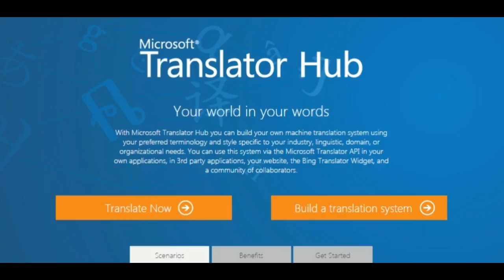ប្រព័ន្ធ​បក​ប្រែ​ភាសា​ខ្មែរ​​ក្រុមហ៊ុន​សេដ្ឋី Bill Gate ធ្វើ​​មិន​ឲ្យ​ចាញ់ Google Translate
អ្នក​តំណាង​ Microsoft នៅ​កម្ពុជា​បាន​បង្ហើប​ពី​ដំណើរ​ការ​​កម្មវិធី​ Microsoft Translate Hub របស់​ក្រុម​ហ៊ុន​យក្ស Microsoft ​របស់​សេដ្ឋី​ Bill Gate ​ដែល​អាច​បកប្រែ​ភាសា​ខ្មែរ​ទៅ​ភាសាបរទេស​ផ្សេង​ៗ និង ពី​ភាសា​បរទេស​មក​ភាសា​​ខ្មែរ​​វិញ​​​មិន​ឲ្យ​ចាញ់ Google Translate